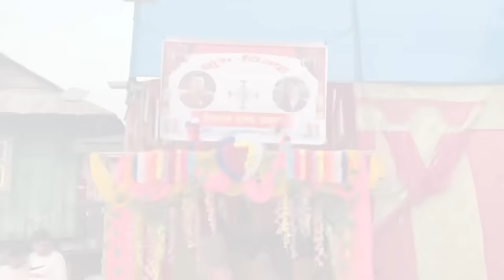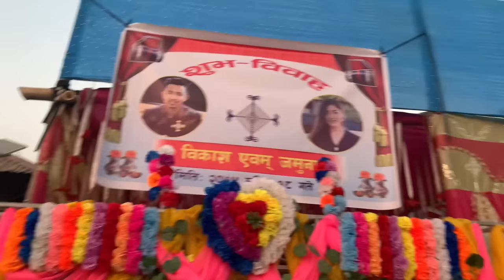Bikash Limbu And Jamuna Rai Wedding || Jwala Rai Vlogs